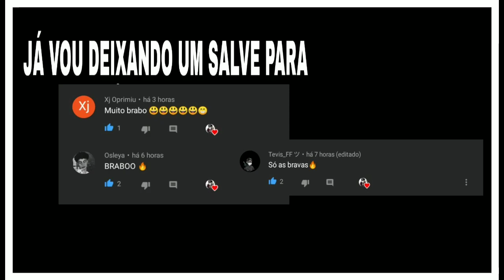MELHORES COMBINAÇÕES DE ROUPAS NO FREE FIRE, GRÁTIS - SÓ COMBINAÇÃO TOP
Gravador • GAME 🎥
Editor • kineMaster

Free Fire é um jogo com ótima qualidade FPS móbile em que no total de cinquenta jogadores que caem de paraquedas em uma ilha em busca de armas e equipamentos em tempo real a fim de matar os outros players. Os jogadores escolhem à vontade a posição inicial, pegam armas e suprimentos para aumentar o tempo de vida na batalha. Estarei fazendo combinações de roupas no free fire belas combinações, melhores combinações de roupas femininas no free fire